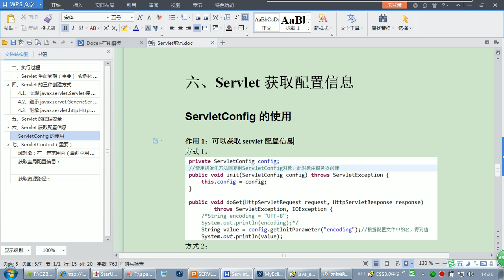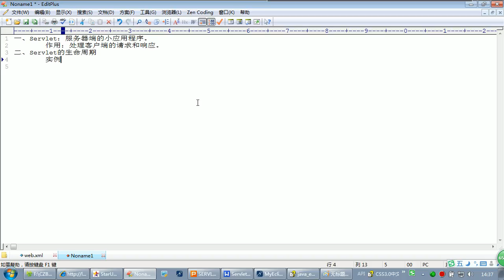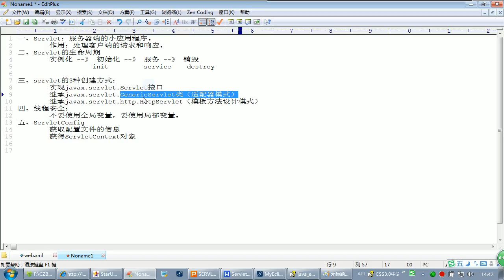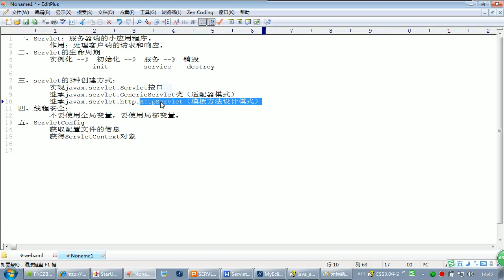14、上午回顾